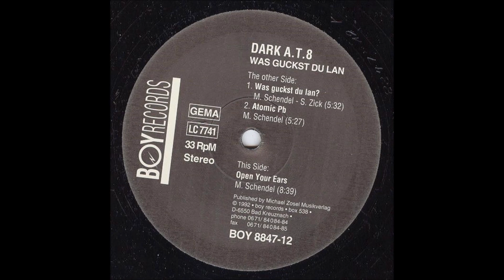Dark A.T.8 - Open Your Ears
1992 Techno